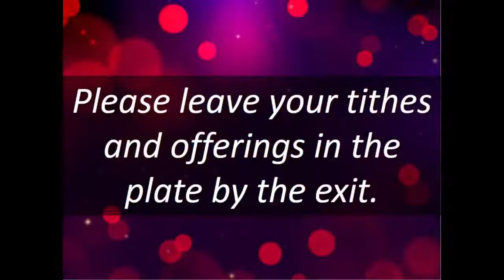December 5 - Traditional Service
December 5 - Traditional Service - The Angel Gabriel